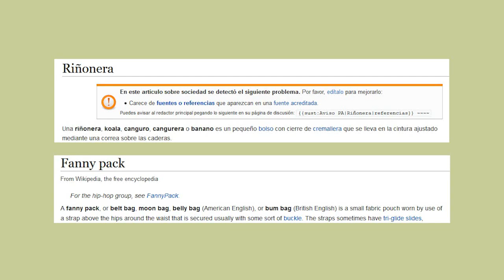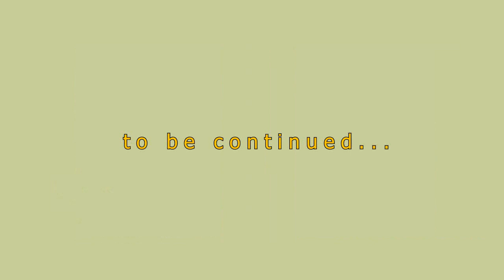* DIY * Como hacer tu propia FANNY PACK / CANGURERA / RIÑONERA transformando unos JEANS viejos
fanny pack, riñonera, cangurera, belly bag... como sea me encantan :D y por eso hice este video :D espero que les guste. Esta facíl y totalmente se puede hacer sin tener maquina aunque asi se ahorra mucho tiempo.

g r a c i a s   p o r   v e r   :)   s u s c r i be t e.